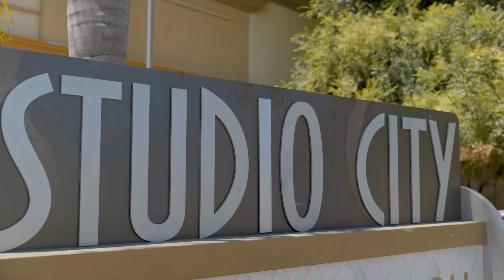Tammy Jerome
Meet Tammy Jerome - Tammy Jerome has been one of the top producers consistently for two decades in the areas near the studios: Studio City, Toluca Lake, Sherman Oaks, Valley Village, and all the surrounding areas. As a seasoned negotiator, Tammy excels at obtaining the best possible price for her Sellers - on one hand and for her Buyers - on the other. Tammy has a stellar reputation of a hard worker who is known to go above and beyond for her clients.